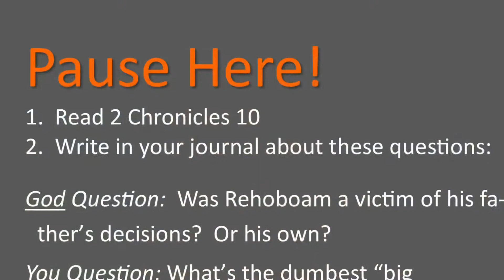24.3- “Advice”, 2 Chronicles 15, 5/12/21